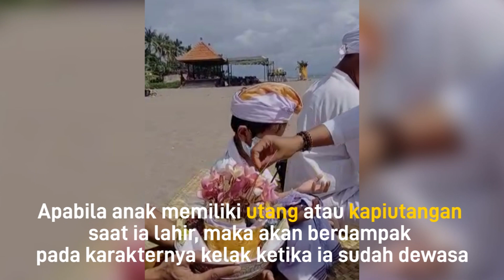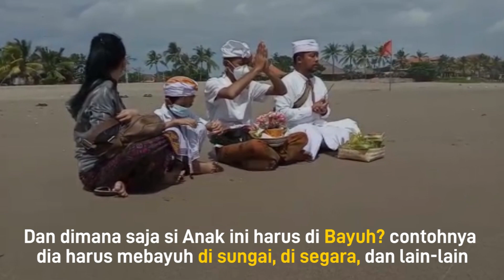MAKNA UPACARA MEBAYUH OTON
Upacara mabayuh oton merupakan salah satu upacara manusa yadnya yang bertujuan untuk membebaskan manusia dari belenggu Sad Ripu atau sifat-sifat keraksasaan yang dibawa sejak lahir. Sehingga upacara mebayuh oton identik dengan upaya memusnahkan karakter buruk yang sudah dibawa dari lahir.

Umat Hindu meyakini karakter anak bisa dibawa sejak lahir. Apabila anak memiliki utang atau kapiutangan saat ia lahir, maka akan berdampak pada karakternya kelak ketika ia sudah dewasa. Dalam tatanan kelahiran, yang lahir itu akan menderita. Kelahiran adalah samsara atau sengsara.

Dengan upacara yang di Bali lumrah disebut manusia yadnya, adalah upaya menyadarkan manusia agar tidak terlena di alam kejatuhannya ini. Di lain hal manusia diharapkan bisa meningkatkan dirinya ke alam yang lebih tinggi. Maka dengan demikian, upacara otonan menegaskan kembali akan kehadirannya di muka bumi adalah sebuah kejatuhan.

Untuk itu, melalui otonan pelan-pelan dibangun kesadaran karena semasa hidup manusia lebih banyak aturu atau lupa. Sementara, mebayuh itu karena manusia lahir dengan Hutang atau Rna.

Guna memusnahkan karakter buruk yang sudah dibawa dari lahir itu, masyarakat Bali melakukan upacara mabayuh oton. Masyarakat Bali percaya dan berdasarkan pengalaman beberapa masyarakat, karakter anak itu setelah dibayuh berangsur menjadi lebih baik. Upacara Mabayuh oton sebagai suatu kebudayaan karena merupakan nilai kear­ifan lokal atau local jenius masyarakat Bali yang sudah dipelihara dari masa nenek moyang.

Pelaksanaan upacara mabayuh oton ini juga merupakan wujud kebudayaan dan sebagai ses­uatu komplek aktivitas serta tindakan yang ber­pola dari manusia. Upacara mebayuh oton biasanya diperingati dengan menentukan hari, umumnya dipakai adalah wewaran dan wawukon. Wewaran yang umum dipergunakan adalah dua yaitu Panca Wara yang terdiri dari Umanis, Pahing, Pon, Wage, dan Kliwon.

Rentetan prosesi upacara mabayuh oton di­awali dengan acara mewacakan kepada orang suci, Mewacak ini dilakukan untuk mengetahui gejala-gejala kurang baik yang ada pada diri anak berdasarkan hari kelahirannya.

Setelah diwacak baru ada kesepakatan antara orangtua dan Pendeta bahwa akan dilakukan upacara mabayuh oton. Baik menyangkut waktu, tempat, dan sarana-prasarana (bebantenan) yang digunakan untuk penebusan.

Dan dimana saja si Anak ini harus di bayuh contohnya dia harus mebayuh di sungai, di segara, dan lain-lain. Kemudian Upacara berikutnya adalah upacara natab banten oton. Upacara natab ini adalah cara memanggil atau mengundang kekuatan suci seperti para dewa atau roh suci leluhur.

Sebelum banten ditatab oleh orang yang dibayuh, maka sebelumnya banten tersebut dipersembahkan kepada dewa atau roh leluhur agar Beliau berkenan merestui dan menempati banten tersebut. Kemudian baru banten tersebut diayab atau ditatab oleh orang yang akan diupacari, selesai natab kemudian si anak nunas wangsuhpada dan melabaan.